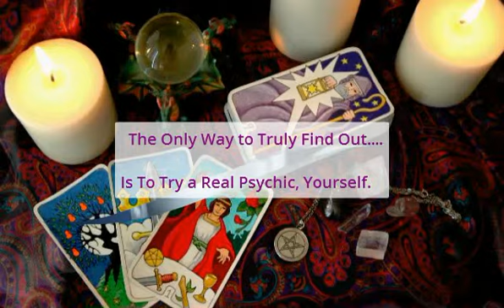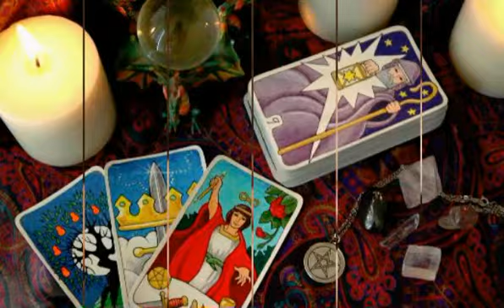Can Psychic Readings Work? Find out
Can Psychic Readings Work? Proof?. Stats - Are you ready for your free psychic reading. It's destiny that you are here, now.

Psychic powers include: Psychic Readings, Fortune Telling, Clairvoyance, Palm Readings, Tarot Card Readings, Medium, Past, Present, Future

If you want to visit a Psychic reader or medium in your area, We have something much better.

Many will waste both time and money when visiting a psychic guide for the first time.

Review: Can Psychic Readings Work Info

No longer do you have to risk your time and money on fake local psychics; Now you can get an absolutely free psychic reading to try the psychic before you pay. No more worries regarding neighborhood psychics that offer poor service. Try before you buy with Psychic Savior.

If their psychic powers work for you. Simply continue using them.

Getting started is easy. To get your free reading trial, head on over to:
| Can Psychic Readings Work - Proof?. Verified psychics are waiting for you.